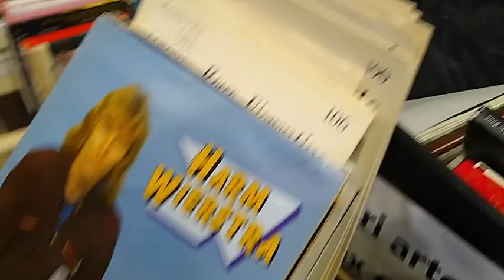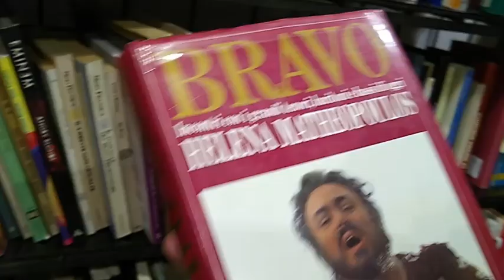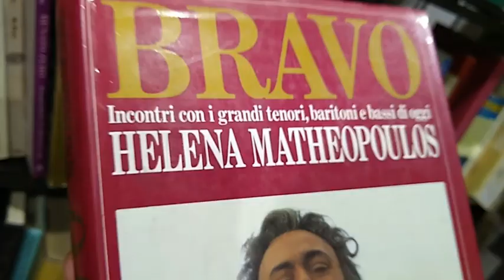ACUEDUCTO PUERTA MAYOR, MERCATINO Y FERRARI